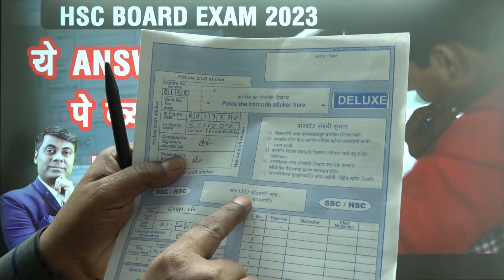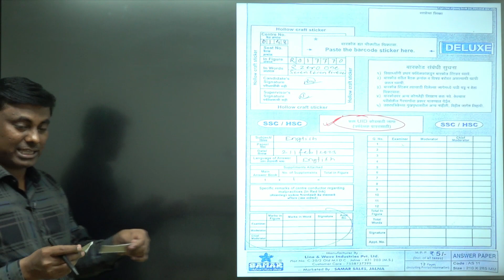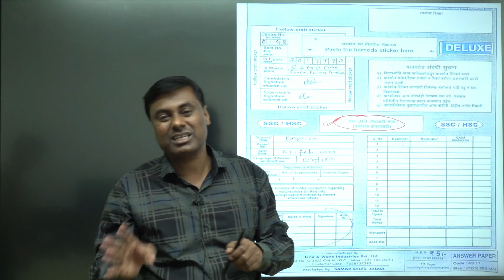Answer Sheet पे UID Code क्या होता है ?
All Free Study Material ( MIQS Live Notes , Eklavya Notes , Free Unit Test )